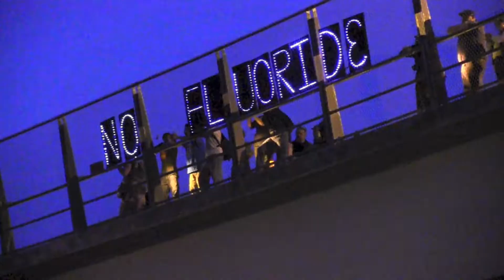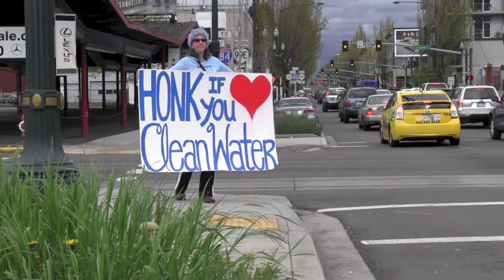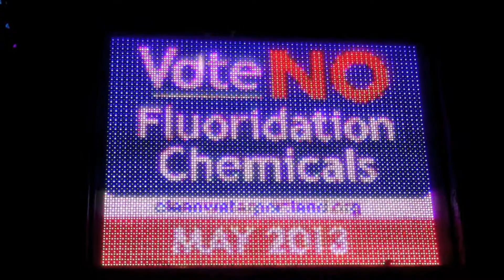Clean Water Portland: No on Fluoride, 1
Portland food consultant Sabrina Louise and Clean Water Portland volunteer Matt Lewis talk about why they will be voting no on water fluoridation. The video also features scenes of the PDX Light Brigade reminding commuters traveling down I-5 to vote no on fluoridation of Portland's water.